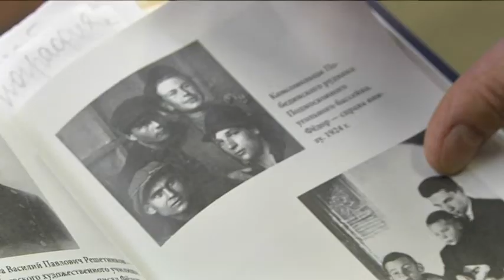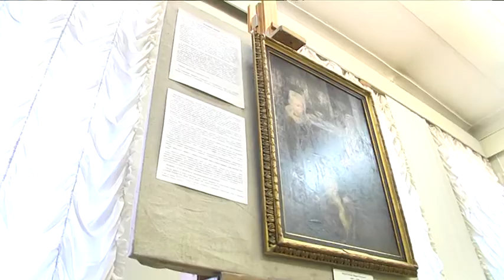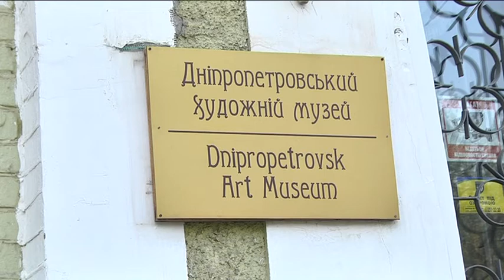"Знову двійка" - експонат вересня у художньому музеї Дніпра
Після літніх канікул художній музей Дніпра поновлює традицію демонструвати “ експонат місця” - один із витворів мистецтва із музейних фондів. Для вересня обрали картину на шкільну тематику. Це полотно нашого славетного земляка Федора РешЕтнікова. Протягом місяця окрім того, що можна просто побачити розтиражовану на весь Радянський Союз  картину “Знову Двійка” так ще й відвідати серію лекцій - про художника та історію його робіт.